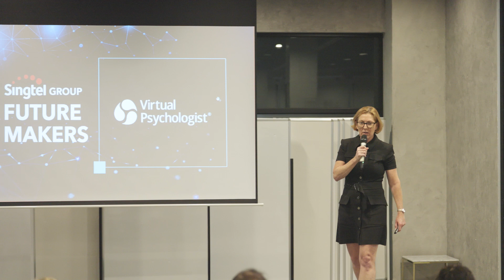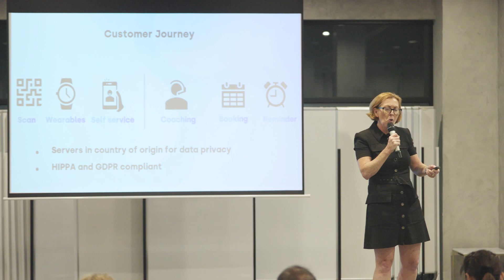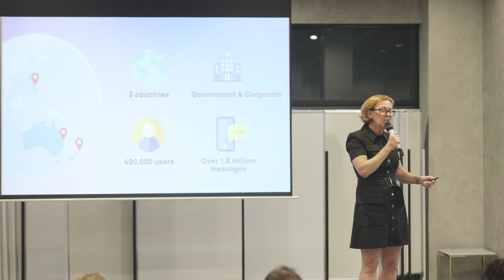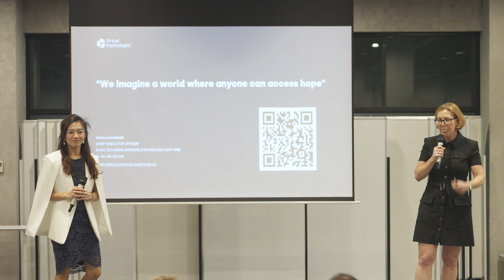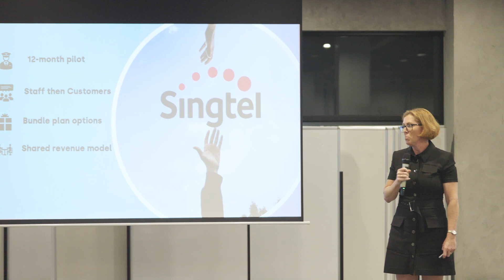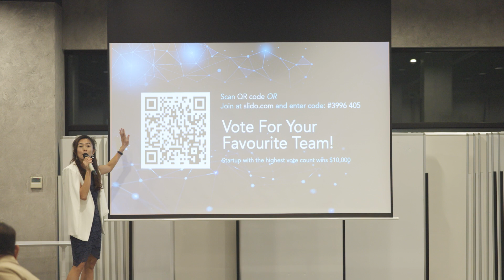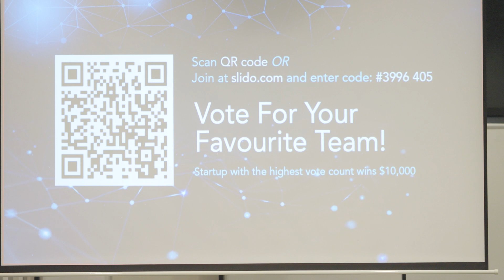10 SGFM 2023 Virtual Psychologist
Virtual Psychologist Singtel Pitch 2023